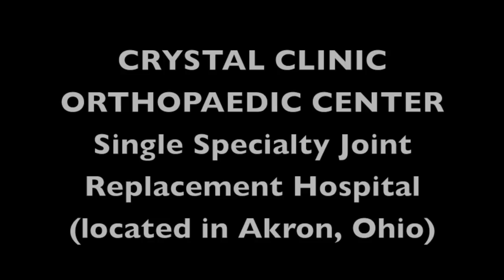Kepley TOTAL HIP REPLACEMENT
Total Hip Replacement surgery performed through a Direct Lateral Approach by Dr. Robert F. Kepley, MD. This approach is a safer alternative to Anterior Approach hip replacement surgery with a lower risk of complications such as hip dislocation, femur fracture, component fit, thigh numbness and blood loss.